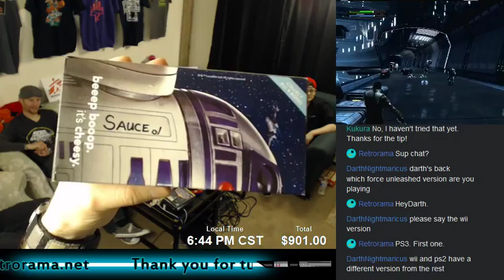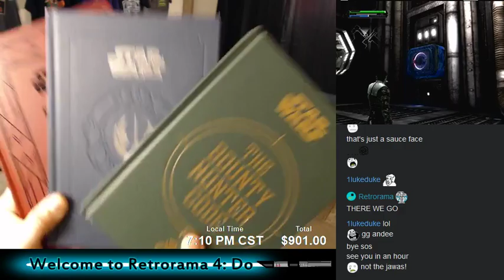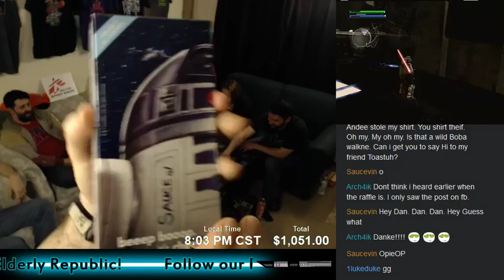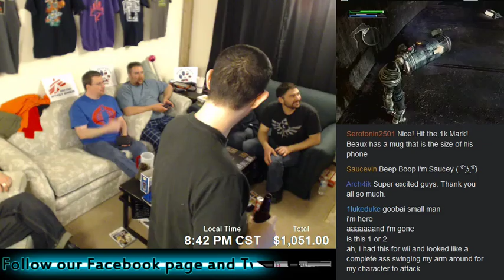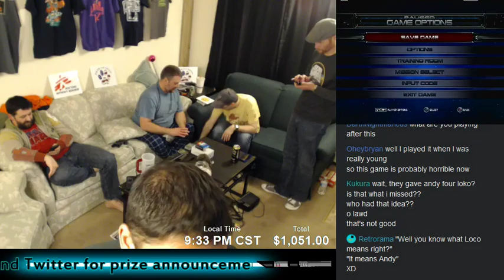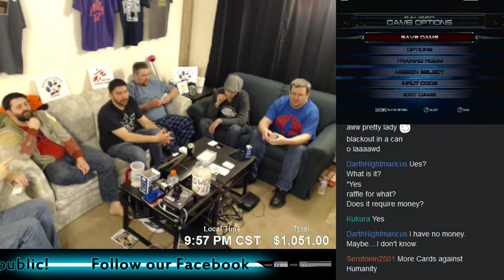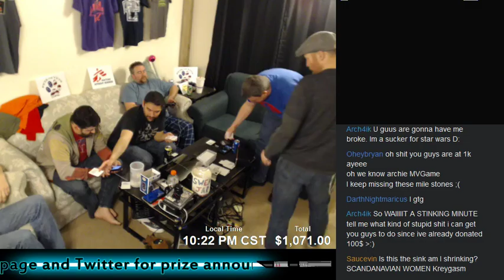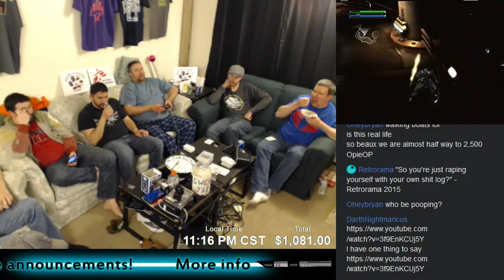Retrorama Episode IV: Dorks Of The Elderly Republic - Part 9 of 12